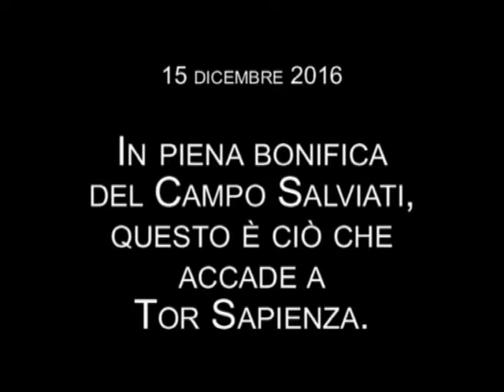Rogo durante bonifica Campo salviati-Tor Sapienza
Durante l'ennesima bonifica del Campo Salviati-Tor Sapienza, viene acceso l'ennesimo rogo, una sfida senza tregua